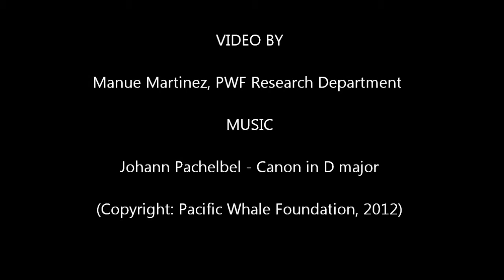Humpback Whales Encountered on Friday, November 23, 2012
Pacific Whale Foundation's Research Team headed to sea on Friday, Nov. 23, 2012 on our dedicated research vessel Ocean Protector to conduct transects as part of our odontocete survey. We documented spotted dolphins during our survey. While "off-survey" the team stopped to watch a humpback whale competition pod, with breaching and pec slapping individuals, plus a pair of whales. All of the whale watching was conducted while strictly following the Federal 100 yard approach laws and Pacific Whale Foundation's Be Whale Aware guidelines. As this video shows, the pair of humpback whales had ideas of their own. The two whales closely approached Ocean Protector, giving us the amazing views shown in this footage.